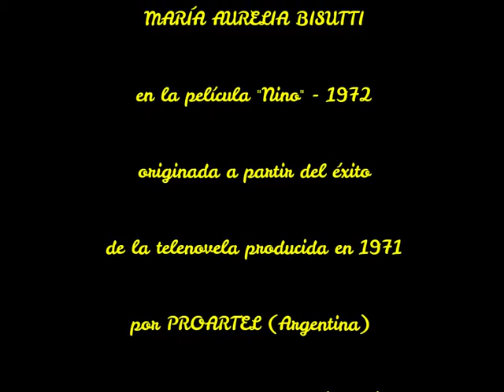HISTORIA DE LA TELEVISIÓN ARGENTINA /"NINO" /1971-1972 /CANAL 13/LAF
TÍTULO:  "NINO"
AÑO: 1971 Y 1972
AUTOR:  GERARDO VIETRI Y WALTER NEGRAO
ELENCO: ENZO VIENA, MARÍA AURELIA BISUTTI, ELVIRA TRAVESÍ, NOEMÍ DEL CASTILLO, ROBERTO ESCALADA, DELFY DE ORTEGA, ELOÍSA CAÑIZAREZ  ENTRE OTROS.
CANAL: 13 / N ARCHIVOS COMPLETOS EN  VOLVER.
PRODUCIDA POR PANAMERICANA TV Y PROARTEL PARA CANAL 13.
VIDEO: RUBÉN SÁNCHEZ ALLEGRINI
FACEBOOK: LA ANTESALA DEL FUTURO / SOLICITAR AMISTAD
SUBSCRIBITE EN EL CANAL DE YOUTUBE "LA ANTESALA DEL FUTURO"